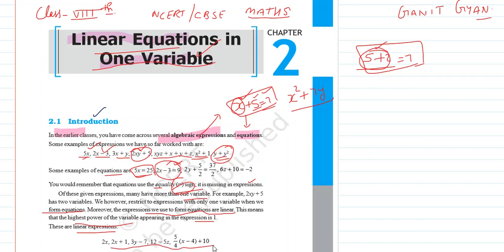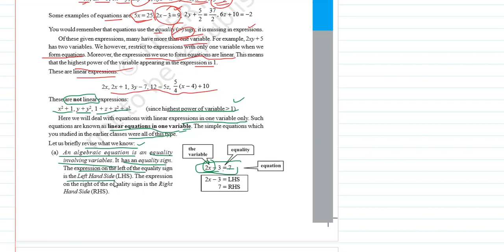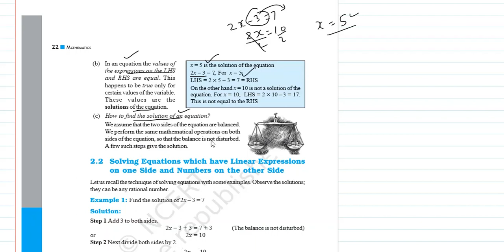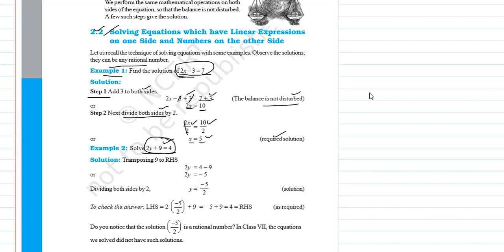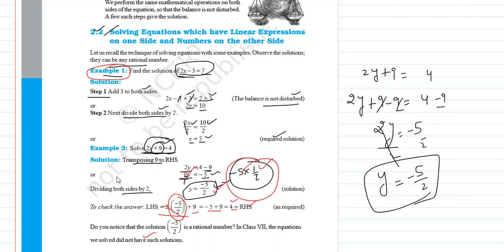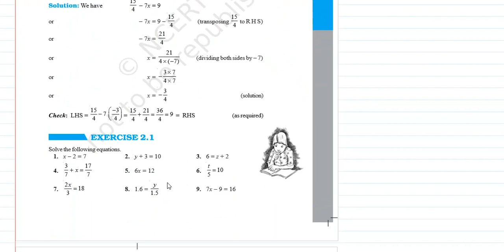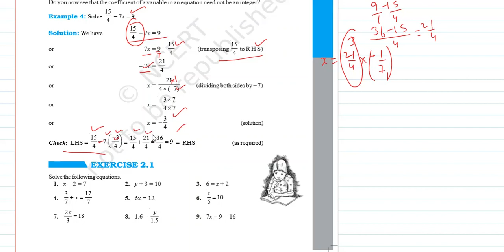8th ch 2 Linear Eq in one variable Ex 2.1 Introduction ganit gyan